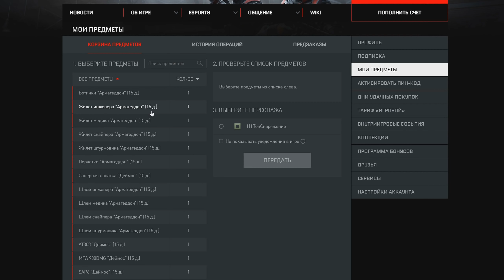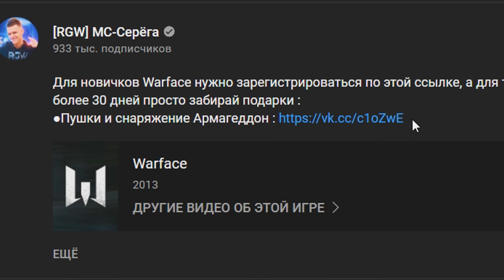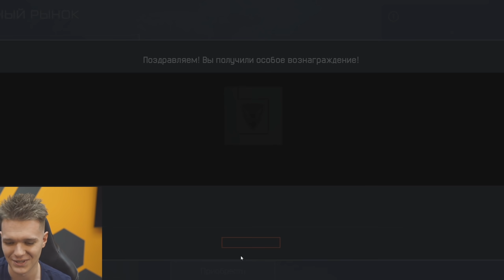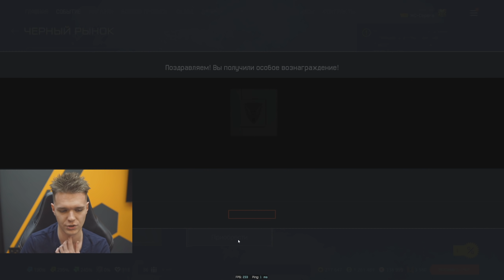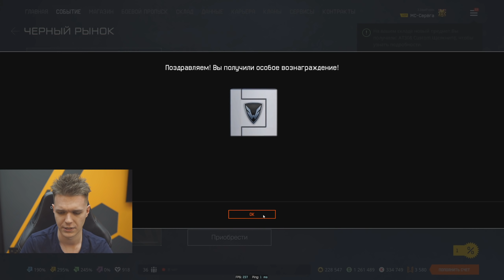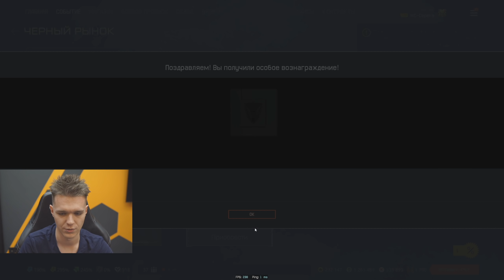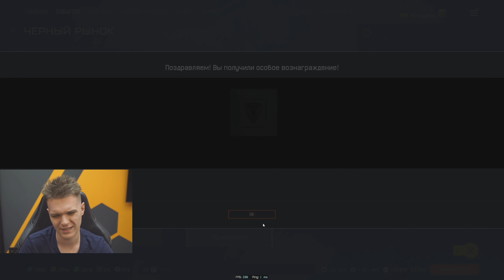ПОЛНОСТЬЮ ВЫПОЛНИЛ ИГРОВОЕ СОБЫТИЕ "ПОБЕГ" в WARFACE! - ПОЛУЧИЛ АКС-74У и AT308 CUSTOM НАВСЕГДА!